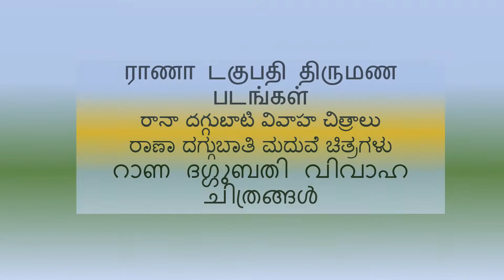Rana Daggubat (Bhalla) & Miheeka Bajaj Grand Wedding pictures| Samantha, Naga Chaitanya, Ram Charan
Rana Daggubati and Miheeka Bajaj got hitched: Tollywood’s popular actor Rana Daggubati and Miheeka Bajaj, who got engaged in an elegant ceremony in May 20, 2020, tied the knot on August 8 in a beautiful outdoor wedding. Several photos and videos of the couple from the wedding surfaced online and in the photos, Miheeka was seen in a beautiful Anamika Khanna attire, while Rana was seen in a beige Kurta and dothi. Samantha Akkineni, Naga Chaitanya, Allu Arjun, Ram Charan were among the celebrities to take part in the wedding.
ராணா டகுபதி திருமண படங்கள்